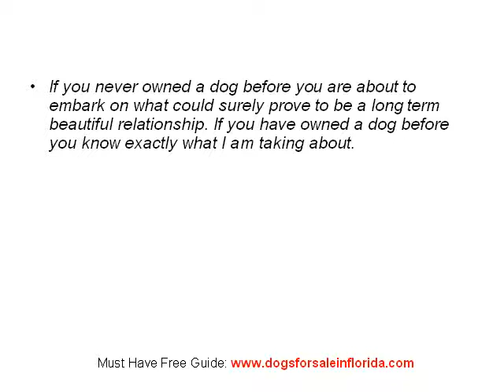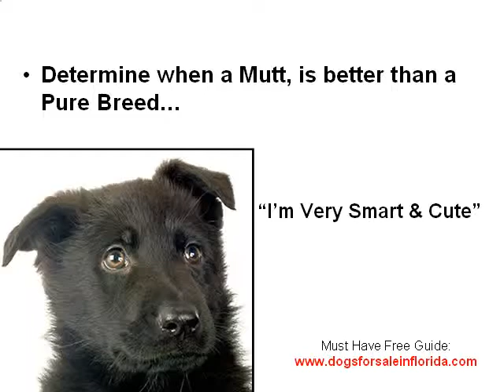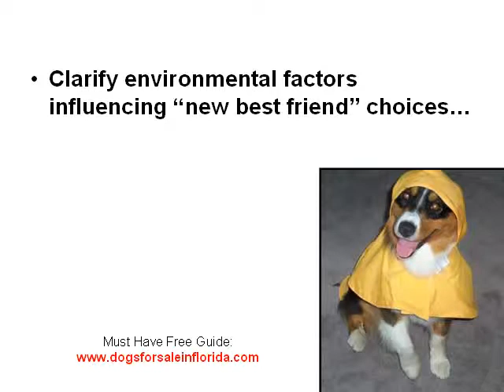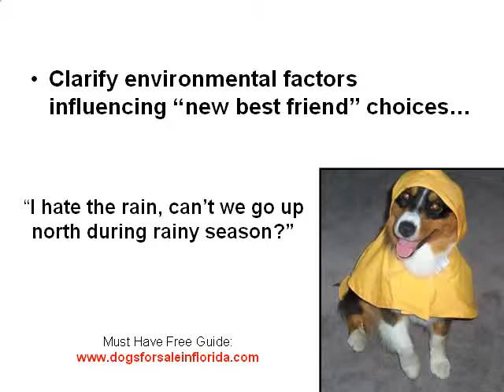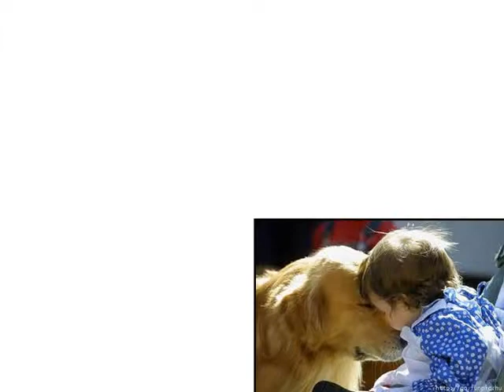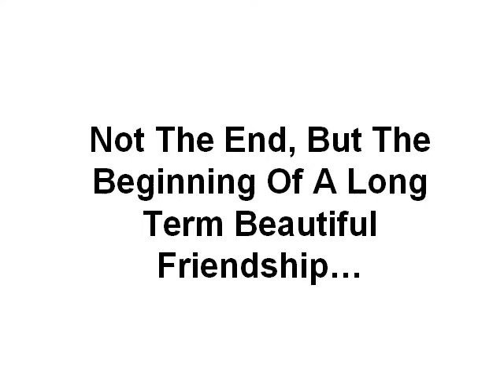Dogs For Sale In Florida.mp4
.Each breed brings its own personality traits, needs and health concerns. Your environment, Florida or anywhere else, and your daily living conditions should surely be taken into account as you make your decision. You should not just be choosing a cute face with beautiful eyes, most puppies are cute, but you need to be conscious of the long term big picture. Dogs for sale in Florida should lead you to explore unique factors to insure you choose the right dog.